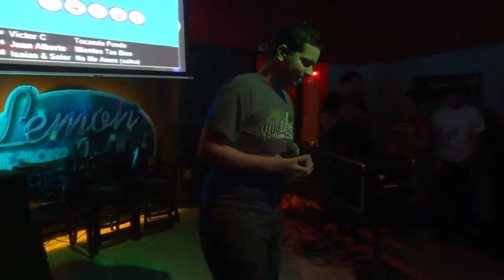Victor Class - Tocando Fondo (LEMON DROP)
Pude cantarla no como yo deseaba pero no me salio tan mal aunque estoy con catarro e infeccion de garganta.

18 de octubre de 2012